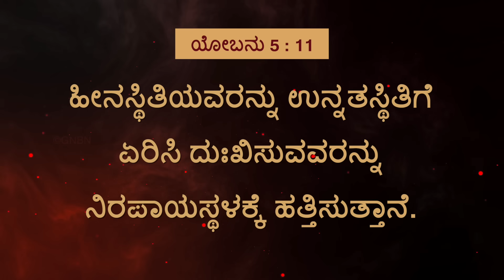ಯೇಸುವಿನೊಂದಿಗೆ ನಡೆಯಿರಿ || ಸಹೋ. ಮೋಹನ್ ಸಿ. ಲಾಜರಸ್ || ಜೂನ್ 25 || Kannada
Jesus Redeems
World Revival Prayer Centre
23, Nethaji Road
Opp. BWSSB Office
Frazer Town
Bangalore
Karnataka
560005
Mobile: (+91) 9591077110